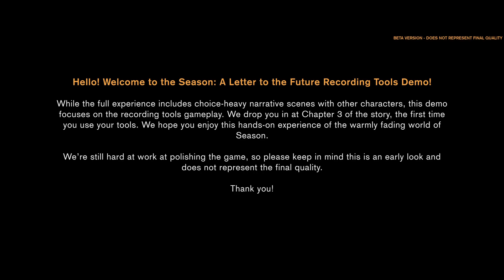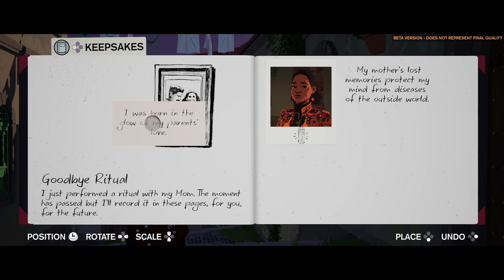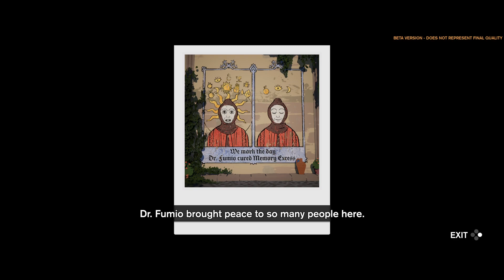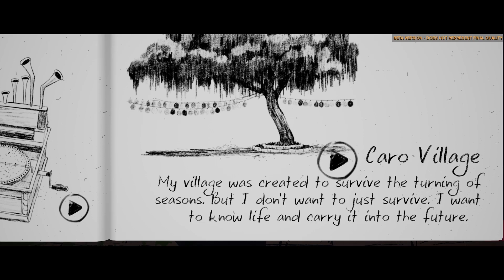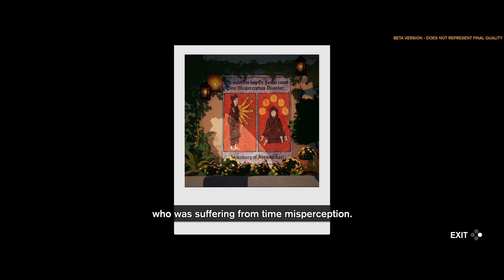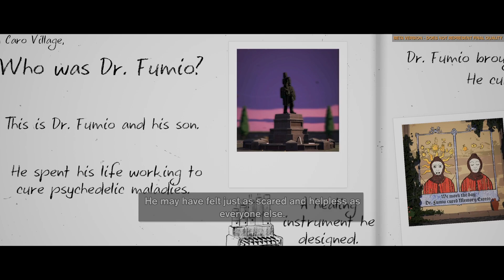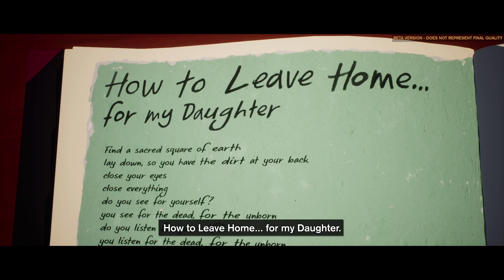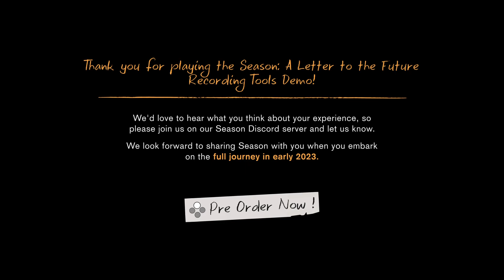Season: A Letter to the Future - Demo Playthrough - [PS5 HD 60FPS] - no commentary